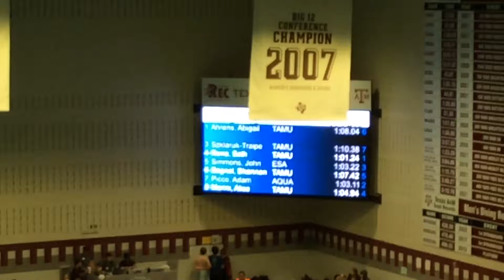Aggieland LC Invite Mixed 100 Backstroke- Heat 2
Lane 1: Abby Ahrens
Lane 3: Sarah Traipe
Lane 4: Seth Reno
Lane 6: Shannon Bagnal
Lane 8: Alice Marini